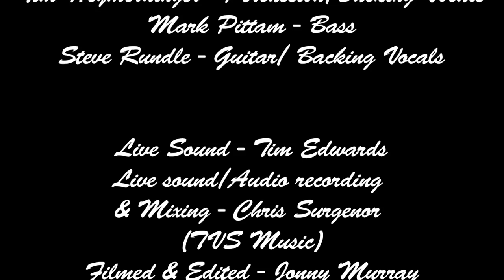Katie Buckhaven - "I Told A Lie" live at Bedford Esquires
Katie Buckhaven & her band playing Bedford Esquires Holy Moly's Bar on the 27/4/11 .
Live sound recorded by Chris Surgenor of TVS Music
Live Filming & Editing done by Jonny Murray of Young Man Productions & Embrace The City.